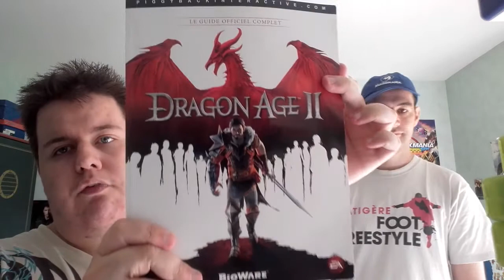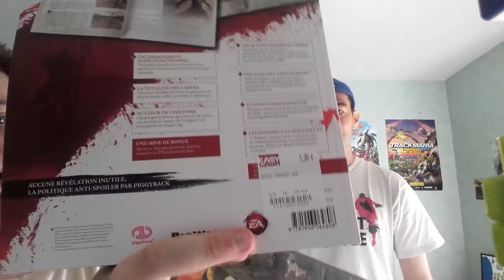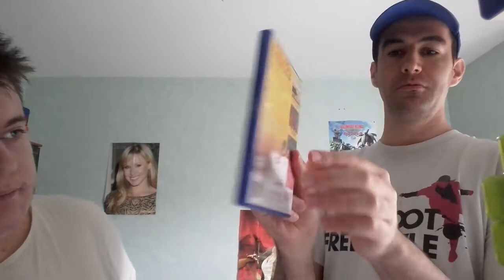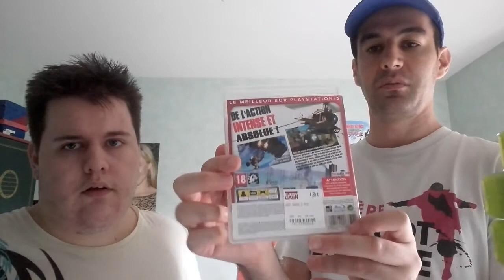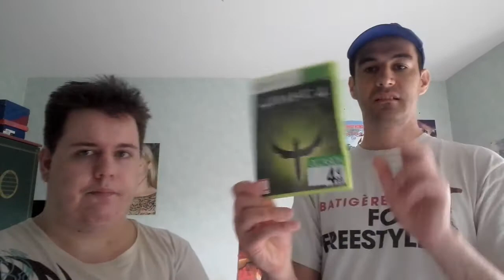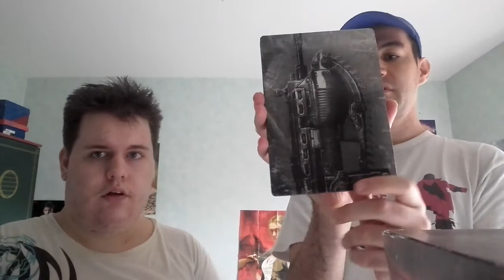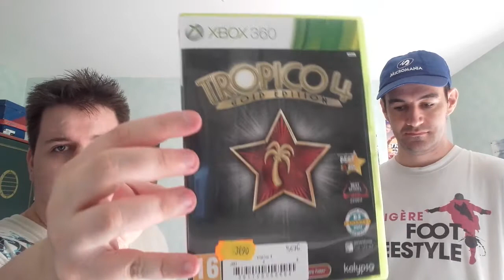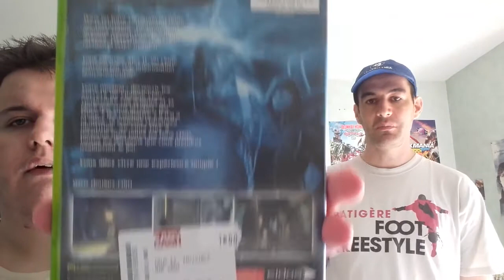Bilans Achats de l'ami Adrian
Mon Facebook Kévin Le Rennais